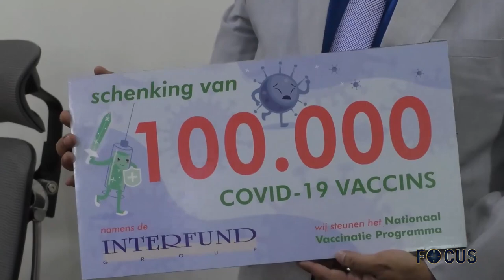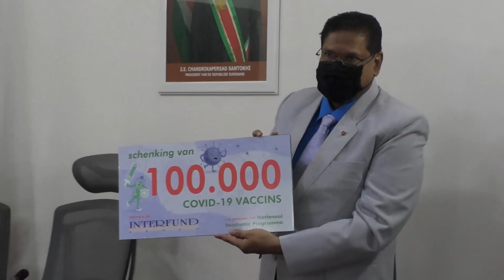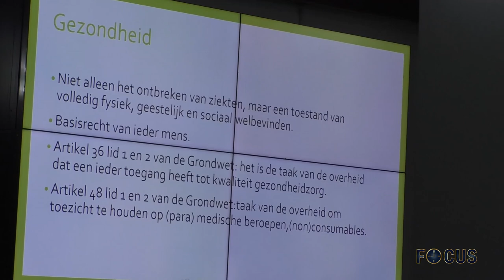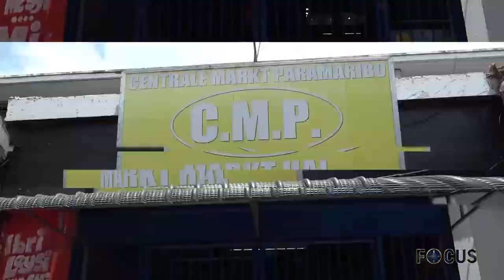FOCUS AFL 519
In Focus aflevering 518 worden de volgende onderwerpen belicht:
- Donatie aan COVID-19 vaccinatie fonds
- President ontvangt leiding RGD
- Marktmeester Danhai belicht naleving COVID-19 protocollen
- President Santokhi benadrukt eigen verantwoordelijk bij aanpak COVID-19 pandemie

Dit programma wordt van ma - vrij om 21:00​​​​​​u uitgezonden op GOV TV kanaal 8.3, met de herhaling om 00:00​​​​​​​​​​, 03:00​​​​​​​​​​, 08:00​​​​​​​​​​ en 11:00​ AM- President heeft overleg met vakbeweging